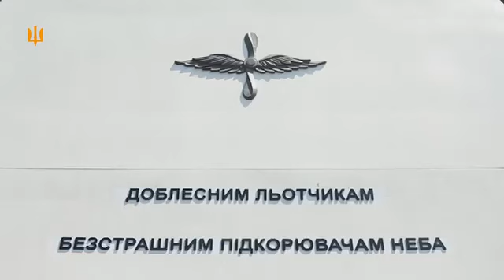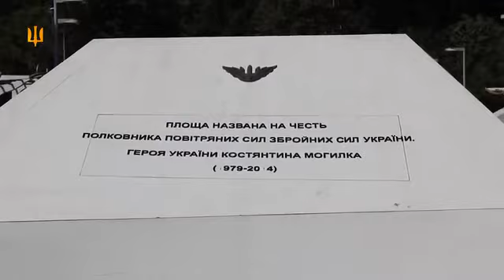Авіація ЗСУ здійснила понад 14000 бойових вильотів з початку широкомасштабного вторгнення рашистів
Від початку широкомасштабного вторгнення російських нацистів в Україну авіація Повітряних Сил Збройних Сил України здійснила понад 14000 бойових вильотів. 6 тисяч із них — на бойове ураження противника, а близько 7 тисяч — на винищувальне авіаційне прикриття.

Десятки пілотів стали Героями України, сотні авіаторів — кавалерами високих державних нагород. Чимало героїв-льотчиків, на жаль, ми втратили за час війни, і особливо — після зловісного дня 24 лютого 2022 року. Є втрати і серед особового складу, який здійснює наземне забезпечення польотів авіації.

Тому наразі День авіації України, що традиційно відзначається в останню суботу серпня, — це передусім день подяки всім авіаторам за героїзм, професійність, честь, гідність, патріотизм і відданість українському народу, день вшанування загиблих героїв, які віддали найдорожче, захищаючи рідну землю від окупанта, — свої життя.

Since the beginning of the full-scale invasion of the russian nazis to Ukraine, the aviation of the Air Force of the Armed Forces of Ukraine has flown more than 14000 sorties.

Від початку широкомасштабного вторгнення авіація Повітряних Сил здійснила понад 14 000 бойових вильотів – АрміяInform

Українська авіація під час війни проявила свій справжній характер, продемонструвала силу. | Генеральний штаб ЗСУ / General Staff of the Armed Forces of Ukraine

26 серпня 2023 – День авіації України! | Командування Повітряних Сил ЗСУ / Air Force Command of UA Armed Forces